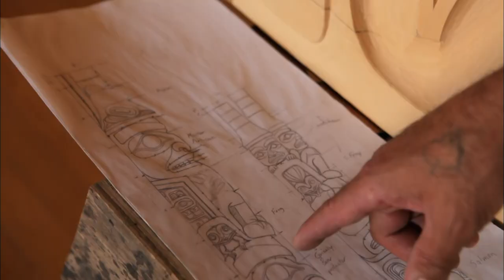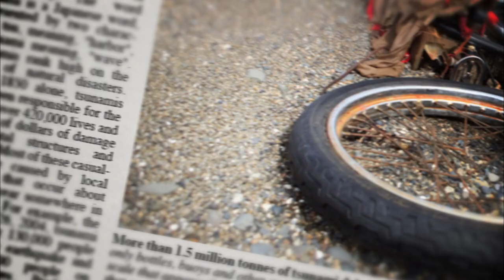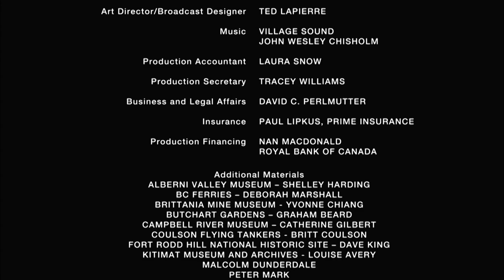Canada Over the Edge | S2E12 | Haida Gwaii North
Documentary from British Columbia's Knowledge Network.

Explore the features that define Canada: the most expansive coastline in the world and the world’s longest undefended border.
Take to the skies for a breathtaking, rarely-seen view of our country.